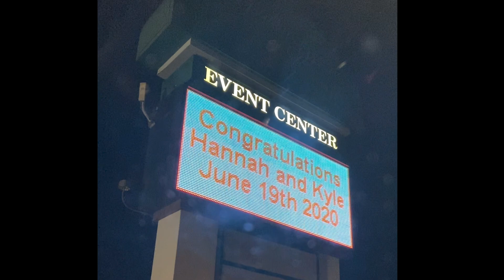Hannah and Kyle Schoen's Wedding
Shot 100% using the GoPro Hero 8 Black
This was the best day of my life!